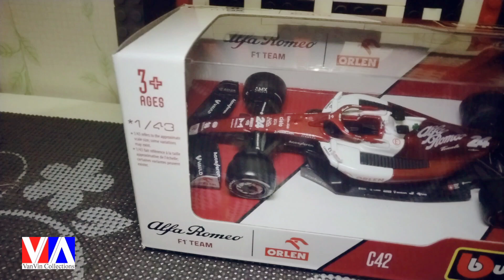Preview Burago 1:43 Alfa Romeo C42 F1 Team 2022 Zhou Guanyu. DIECAST MENAKJUBKAN DARI DEBUTAN!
Pabrikan asal Italia Alfa Romeo sudah berpartisipasi beberapa kali dalam dalam ajang Formula Satu. Saat ini, pabrikan tersebut berkompetisi di dalam F1 dengan nama Alfa Romeo F1 Team Orlen. Alfa Romeo pernah berkompetisi di F1 baik sebagai konstruktor maupun sebagai pemasok mesin di antara tahun 1950 hingga musim 1988.